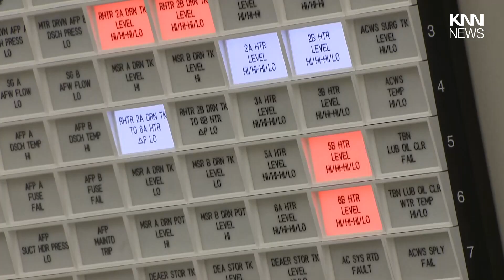고리1호기 해체 승인 내년 상반기로 연기/ KNN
국내에서 처음으로 이뤄질
고리원전 1호기의 해체 승인이
올해 안에 이뤄질 것으로 예상됐지만 내년으로 미뤄지게 됐습니다.

제보
카톡 : 'KNN' 친구추가

검색 : KNN